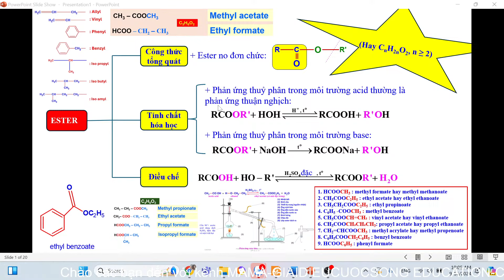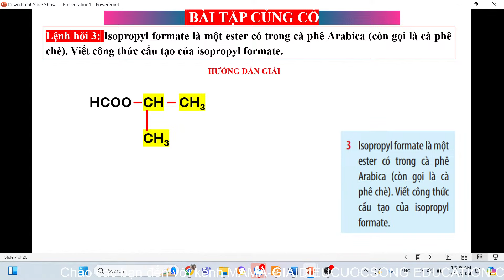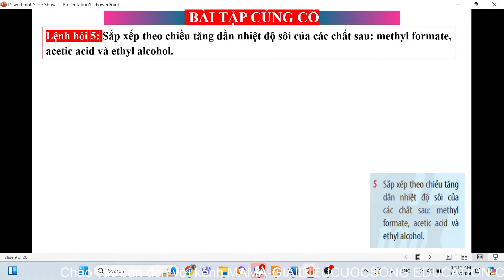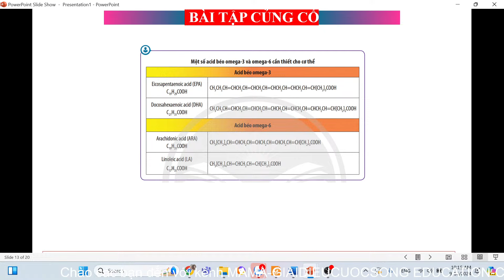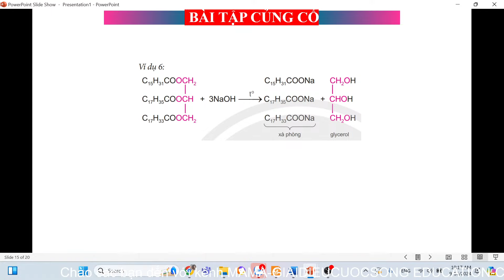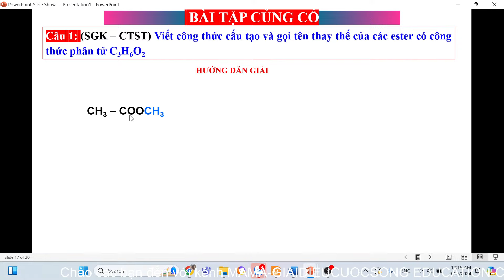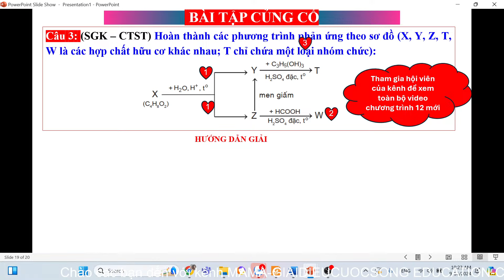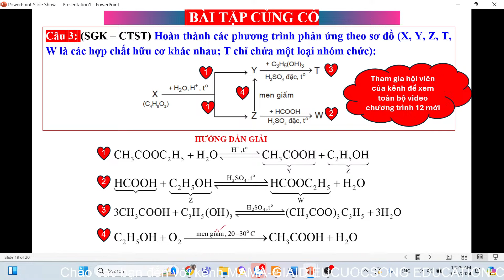[HÓA 12] ESTER - LIPID-HƯỚNG DẪN TRẢ LỜI CÁC LỆNH HỎI TRONG SGK VÀ GIẢI BÀI TẬP GIÁO KHOA - SGK CTST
Lệnh hỏi 3: Isopropyl formate là một ester có trong cà phê Arabica (còn gọi là cà phê chè). Viết công thức cấu tạo của isopropyl formate.
Lệnh hỏi 5: Sắp xếp theo chiều tăng dần nhiệt độ sôi của các chất sau: methyl formate, acetic acid và ethyl alcohol.
Lệnh hỏi 7: Em hãy cho biết vai trò của dung dịch H2SO4 đặc trong ester hoá. phản ứng
Lệnh hỏi 11: Chất hữu cơ G được dùng phổ biến trong lĩnh vực mĩ phẩm và phụ gia thực phẩm. Khi thuỷ phân hoàn toàn bất kì chất béo nào đều thu được G. Xác định chất G.